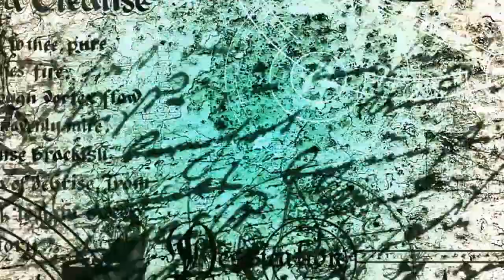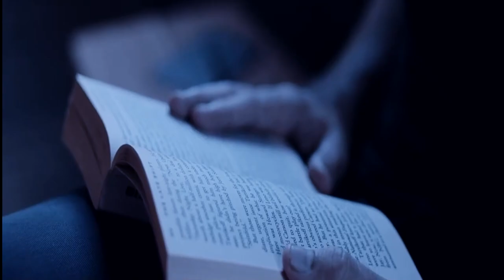DARK SECRETS: THE CROSSROADS OF DEMONS. / ТЕМНЫЕ ТАЙНЫ: ПЕРЕКРЕСТОК ДЕМОНОВ.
DARK SECRETS: THE CROSSROADS OF DEMONS. / ТЕМНЫЕ ТАЙНЫ: ПЕРЕКРЕСТОК ДЕМОНОВ. ivm podcasts horror, shocking real ghost
incidents, real ghost story explained

 / vivekhsihba

 / vivekekhsihba

 / vivek.abhishek.music
music video-
 Vivek Abhishek -